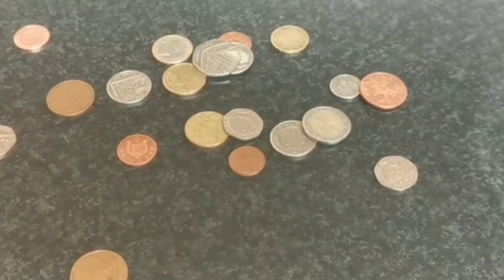The Baker Story in English |Baker Shop Learn English Through Story Bedtime story Story For Teenager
The Baker Story in English
Baker Shop Learn English Through Story Bedtime story Story For Teenagers
Inspirational Story